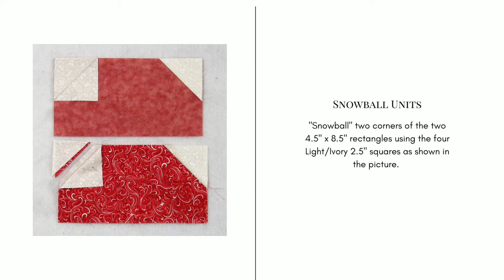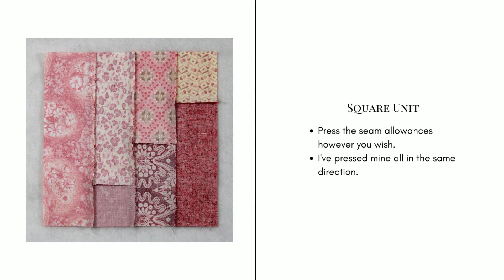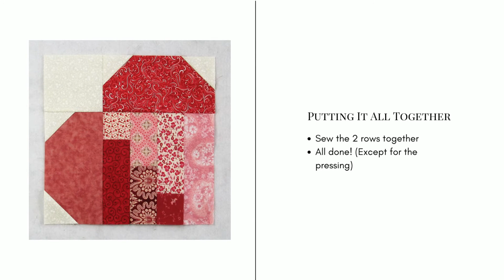Scrappy Heart Quilt Block Video Tutorial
Here's an easy block to make for a Valentine's Day project - directions include fabric requirements for two sizes of block - 9" and 12". So dig into your scrap stash and let's get to piecing!

Fabric Requirements for a 12" Finished Scrappy Heart Quilt Block:
Light/Ivory: 1 - 4.5" square, and 4 - 2.5" squares
Assorted Prints: 2 - 4.5" x 8.5" rectangles, 2 - 2.5" squares, 2 - 2.5" x 4.5" rectangles, 2 - 2.5" x 6.5" rectangles, and 1 - 2.5" x 8.5" rectangle

Fabric Requirements for a 9" Finished Block:
Light/Ivory: 1 - 3.5" square, and 4 - 2" squares
Assorted Prints: 2 - 3.5" x 6.5" rectangles, 2 - 2" squares, 2 - 2" x 3.5" rectangles, 2 - 2" x 5" rectangles, and 1 - 2" x 6.5" rectangle